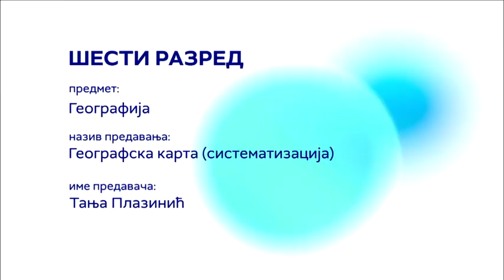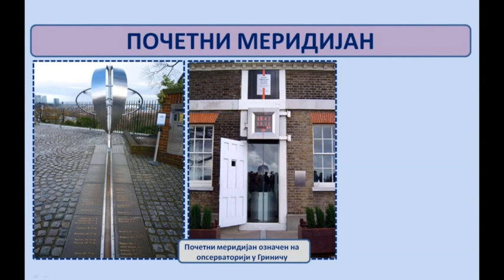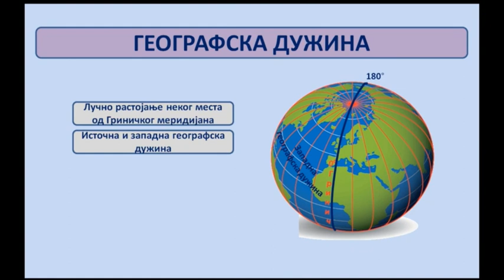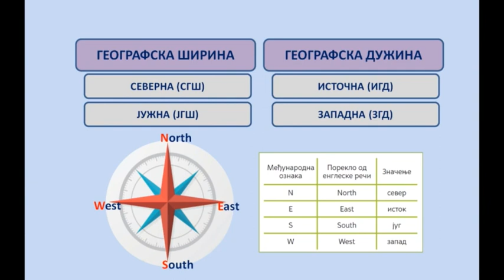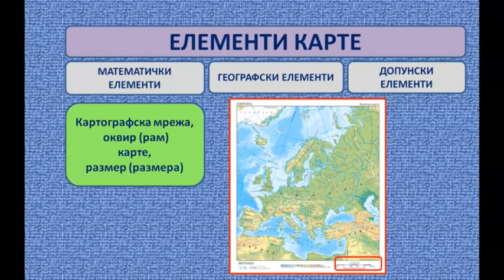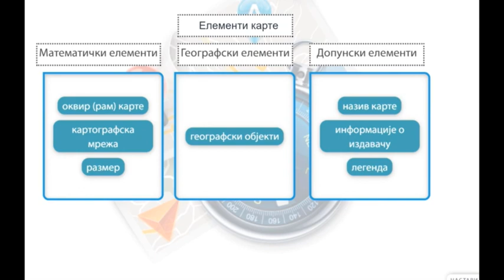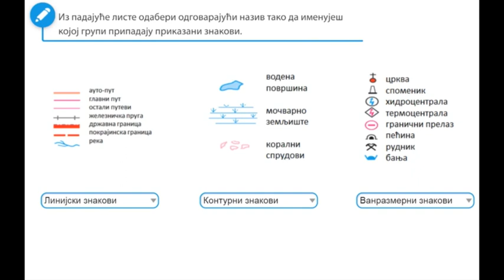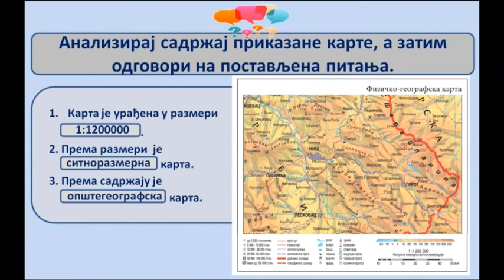Geografska karta (sistematizacija) - GEOGRAFIJA 6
Geografija - Geografska karta (sistematizacija)
Predavanje za 6. razred osnovne škole
Predavač: Tanja Plazinić